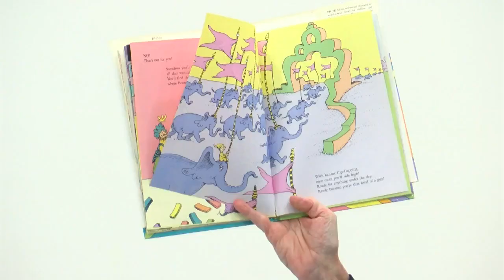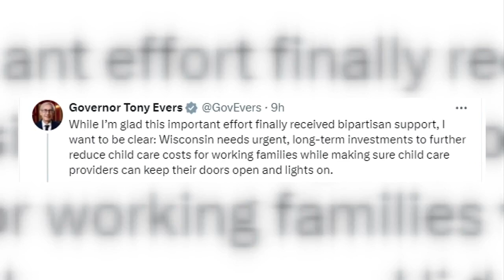Gov. Evers signs bill aiming to give parents relief from child care costs